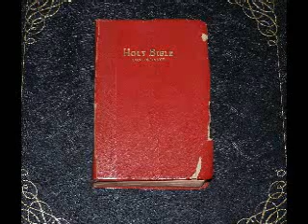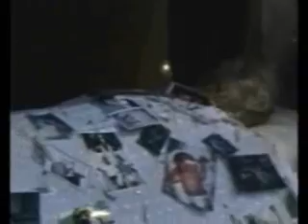San Xavier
San Xavier catholic church in Tucson, Arizona  Some times called the church of the white dove.